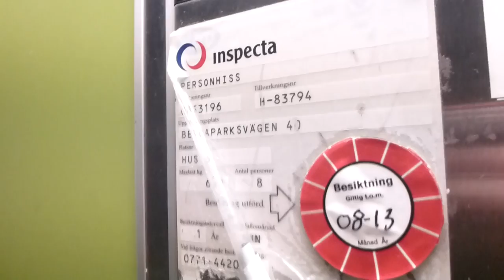KONE HIGHHydraulic elevator @ Bergaparksvägen 40, Åkersberga